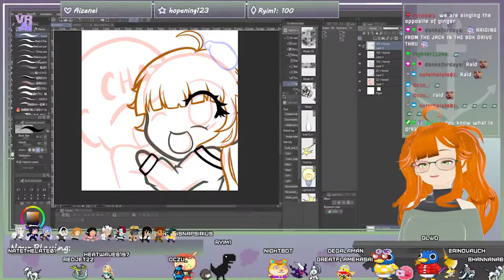♡ Ginger's Top Clips: June 2022 ♡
More top clips~!